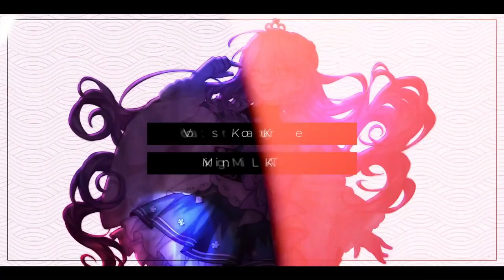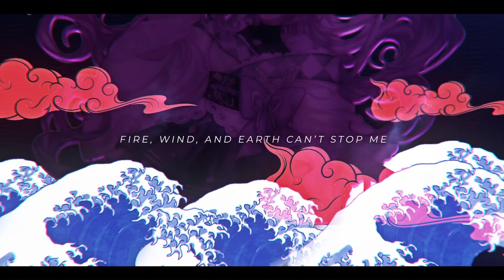『TSUNAMI - Finana Ryugu』COVER by Kora Kurage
"I'm sorry if I come on a bit too strong, that's how we do things where I'm from!"

Please take a listen to my cover of TSUNAMI!